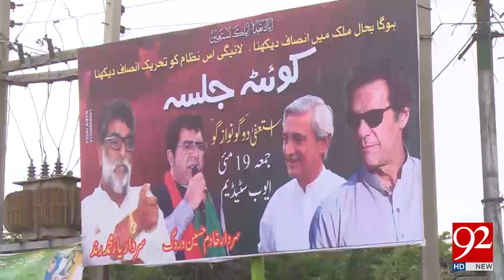PTI Preparations for Quetta Jalsa 16-05-2017 - 92NewsHDPlus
Watch News Report:PTI Preparations for Quetta Jalsa